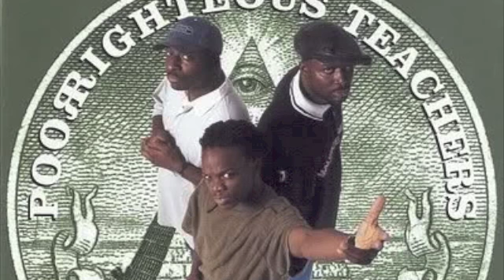Wicked Everytime - Poor Righteous Teachers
PRT.